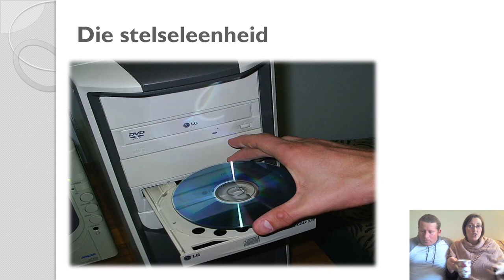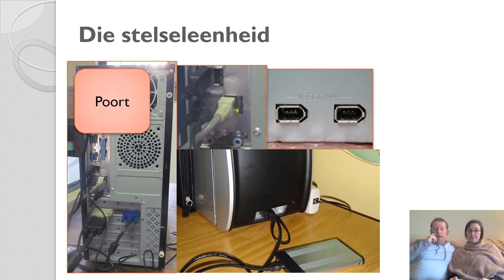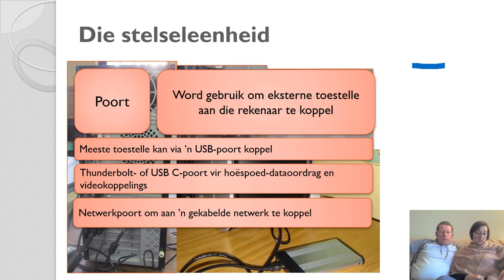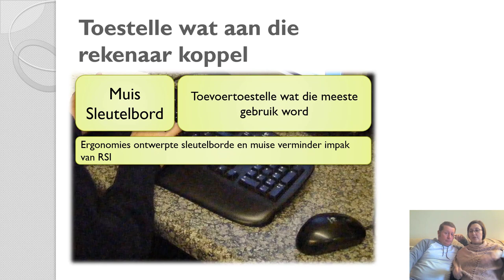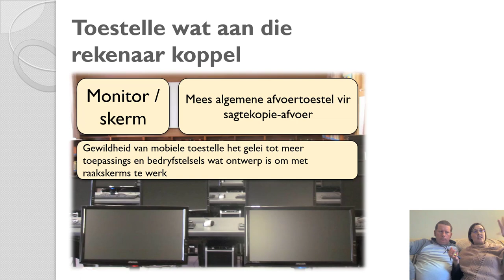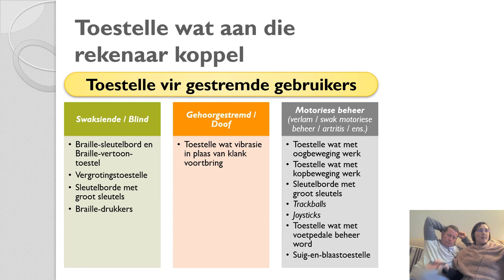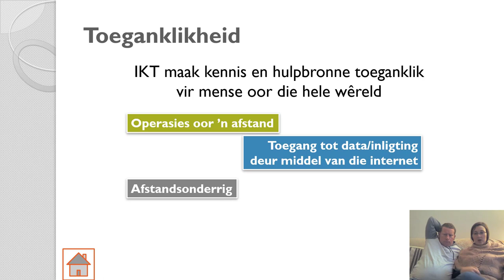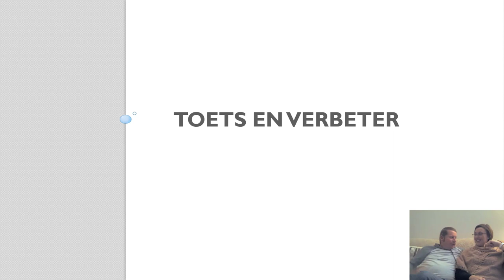Gr 12 Mod 1.3 Hardeware Aanbevelings - Les 2